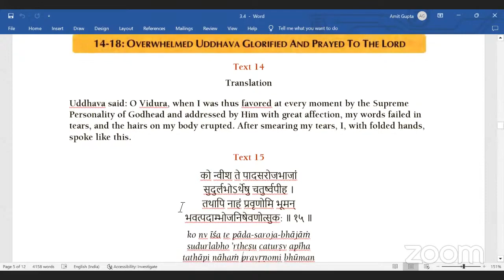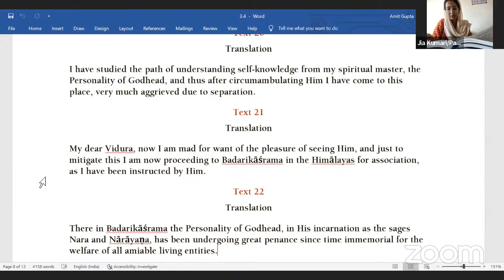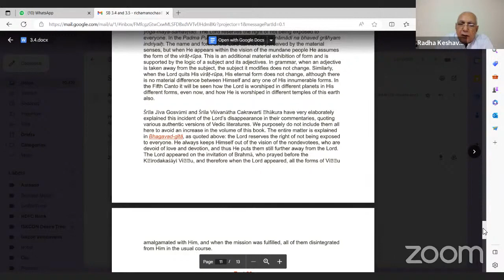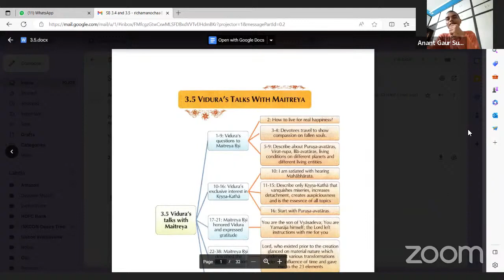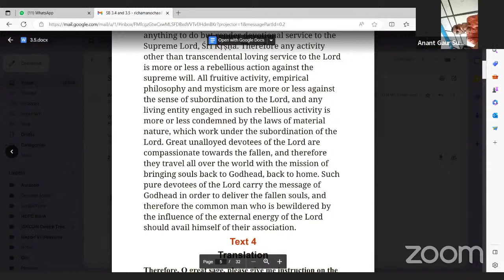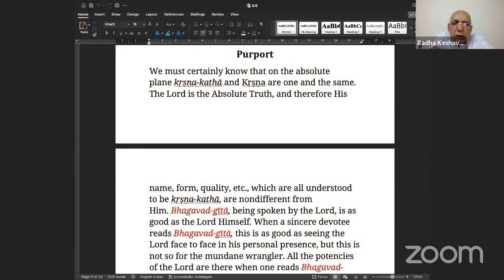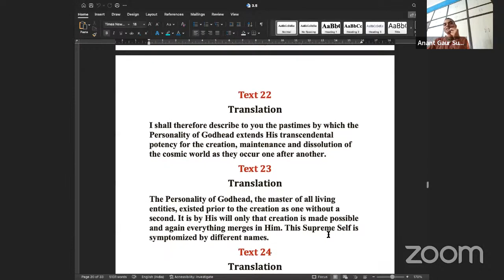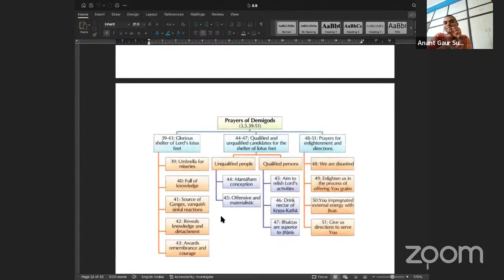BV M1 Unit 8 [Canto 3, Chapter 4 & 5]